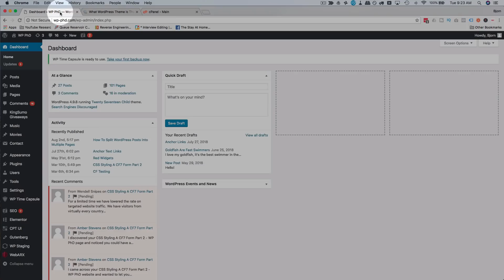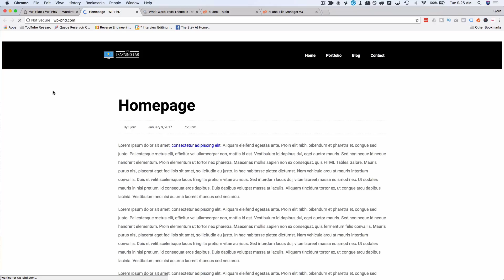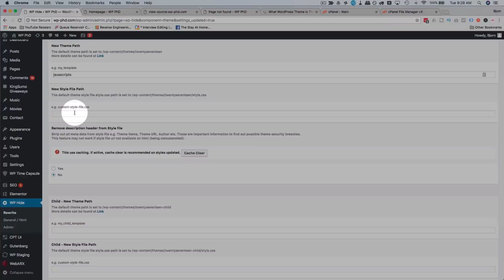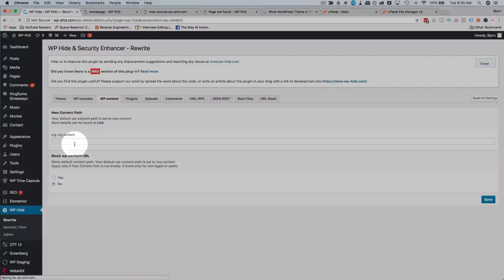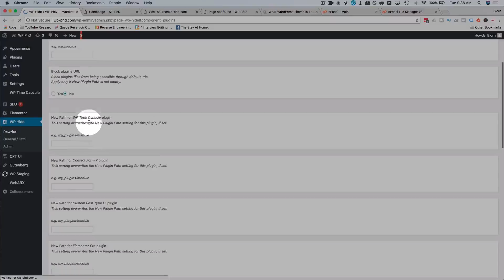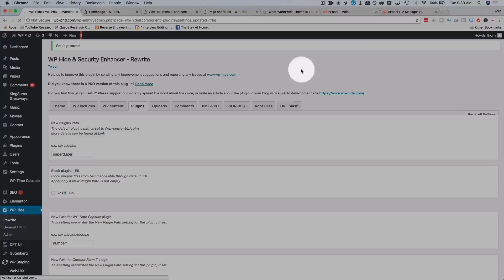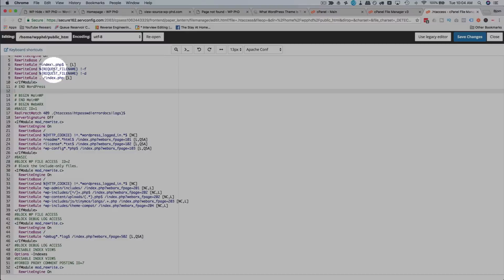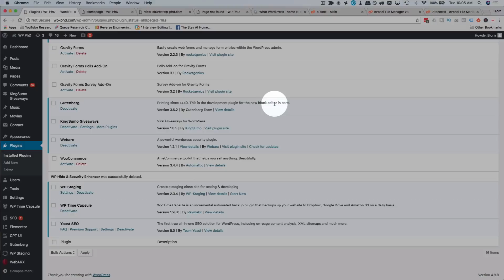Hide WordPress Theme Name And Directories From The Source Code - Hide WordPress Plugins Too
Check out the free WP & Online Marketing Summit For Beginners. The online event is June 18, 2019

You can hide WordPress theme name and directories and hide WordPress plugins pretty easily using a single plugin. This plugin creates rewrite rules for all the areas you specify in the settings. When you apply all the settings like I show you in this video, it will be a challenge for anyone to identify your site as a WordPress site.